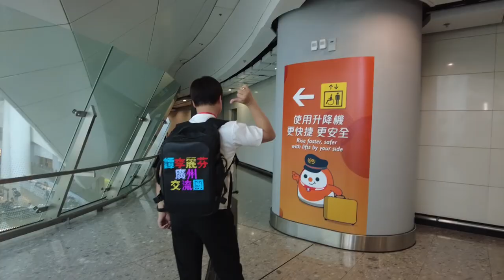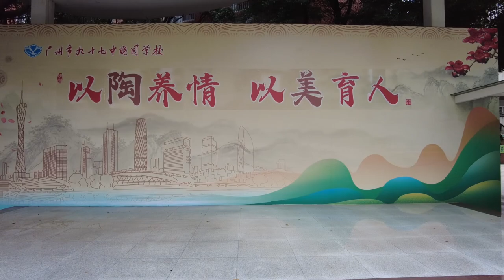2023_7_4【姊妹廣州市九十七中曉園學校體藝文化交流團】第一天行程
2023_7_4【姊妹廣州市九十七中曉園學校體藝文化交流團】第一天行程

卡洛斯每週一STEAM，經過了三年的疫情，已經很久沒帶學生外遊交流了，適逢今次林sir帶隊，探訪姊妹學校廣州曉園學校，我也被邀一同出發，可介紹一下譚李麗芬於STEAM教學方面的發展，7月4日第一天到訪，我們知道了曉園學校注重學生藝術方面的發展，特別是陶藝，我們學生參與了朗誦表演的訓練，更會於第二天到電視台進行錄影，還與對方學校進行了藍球友誼賽！